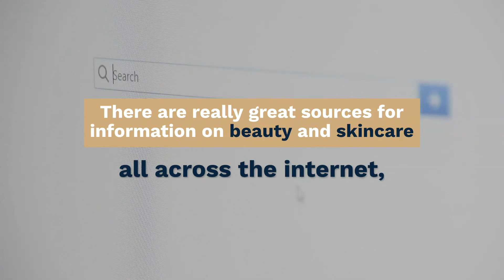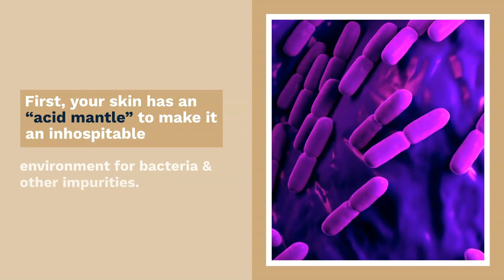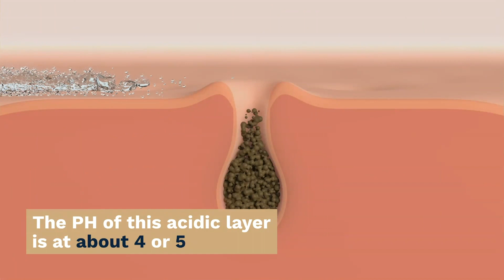3 Worst Skincare Tips on the Internet!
Here are the top 3 worst skin care tips we’ve come across online.  There are, of course, really great sources for information on beauty and skincare all across the internet, but you have to be careful, because for every good source you’ll find, there are hundreds of amateur beauty blogs with downright BAD information.

✨ABOUT US✨
City Beauty is a luxury brand dedicated to formulating skincare and cosmetics that look amazing and get results. Although our products are designed with anti-aging benefits in mind, women of all ages love how they make them feel.

✨WHY CITY BEAUTY✨
City Beauty is not your average beauty company. We specialize in what we call “functional beauty,” meaning all of our products are designed to not only make you look beautiful while you wear them, but to provide deeper benefits.

✨"There is nothing more rewarding than seeing what happens to people when you help them achieve the youthful, healthy look they deserve." - Victoria Renee✨